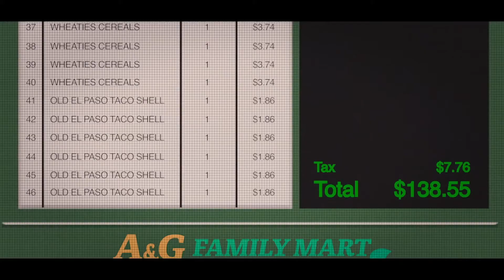QUEENPINS 2021 trailer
Release date: September 10, 2021
Directors: Aron Gaudet, Gita Pullapilly
Stars: Kristen Bell, Kirby Howell-Baptiste, Paul Walter Hauser